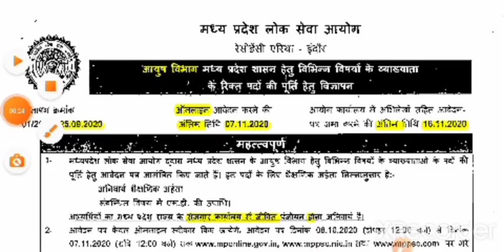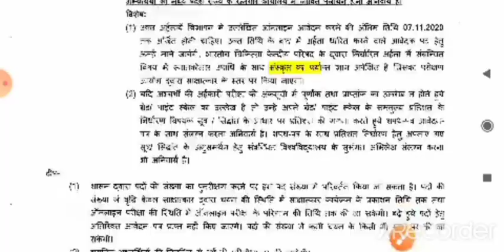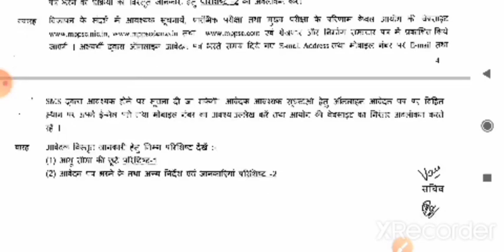mppsc notification 2020 जारी ...| साथ 2019 और 2020 परीक्षा का आयोजन भी जल्द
By - @examtime